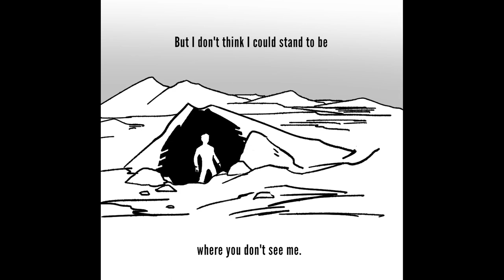Mitski - Francis Forever (TSP animatic)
FLASH WARNING.
thanks.